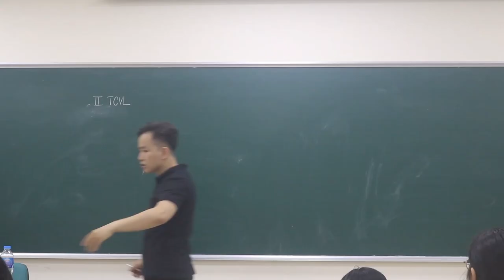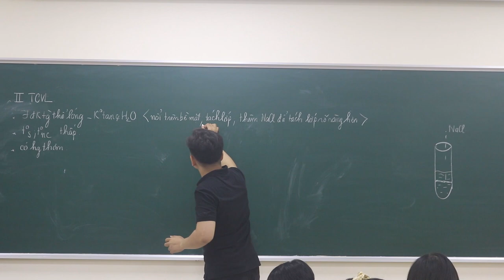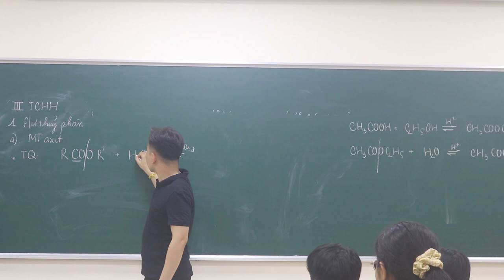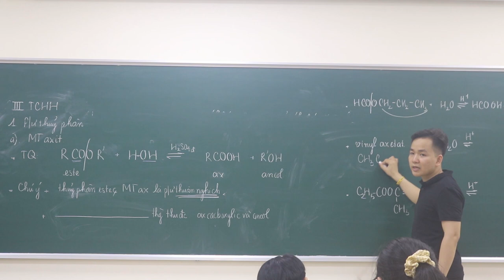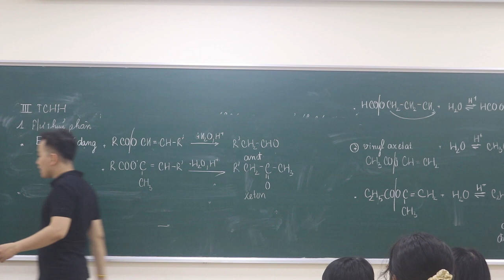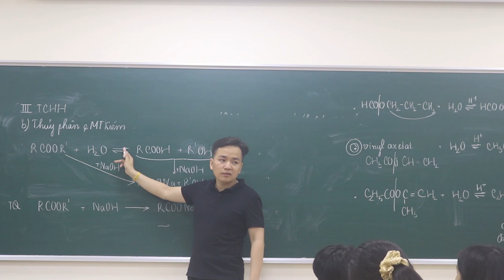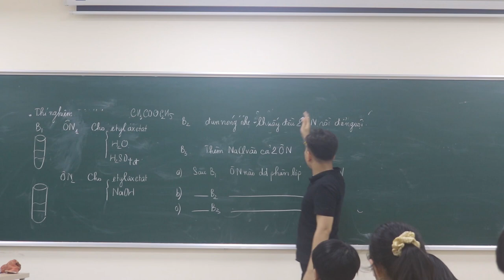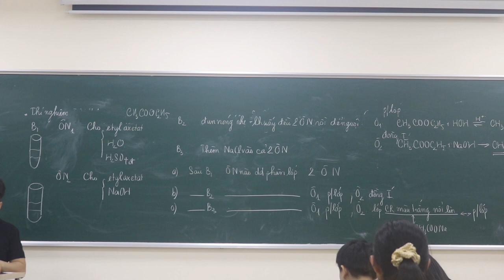[Chương 1 ESTE ] ||Tính Chất Vật Lý - Tính Chất Hóa Học - Thí Nghiệm Vận Dụng Cao || Minh Myelin